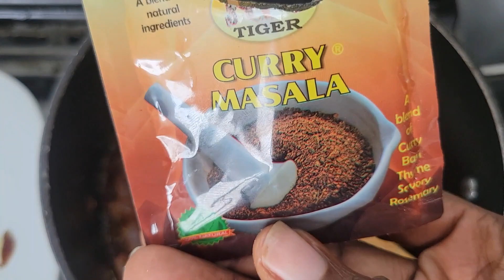Easy Spaghetti Recipe | Ready in 15 mins| How to make Spaghetti